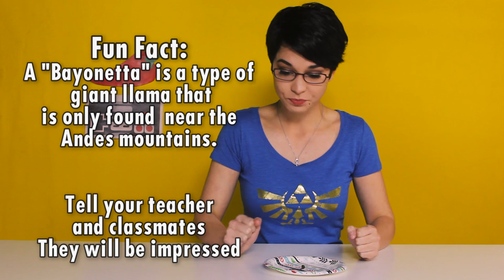Bayonetta 2 - Hot Pepper Game Review ft. Pamela Horton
The fans wanted it, so we delivered. Here's Pamela Horton (Playboy Playmate, Gamer Next Door, and also a person who looks A LOT like Bayonetta) reviewing Bayonetta 2, directly after eating a hot pepper.

Hot Pepper Gaming shirts now available!

Hot Pepper Game Reviews is your only source on the internet for in-depth game reviews and also hot pepper reviews at the same time.